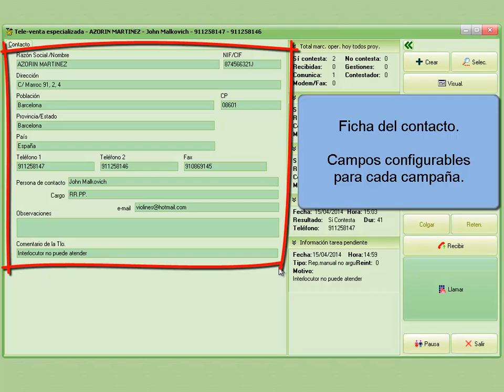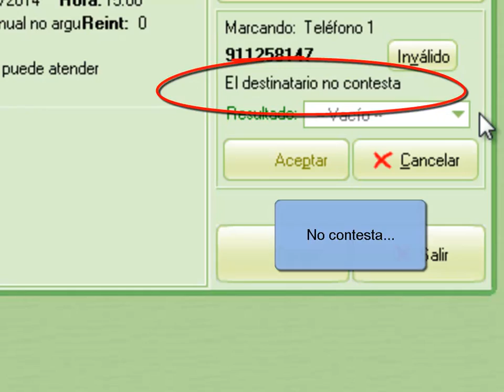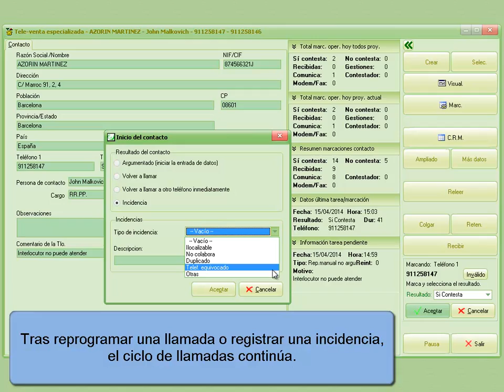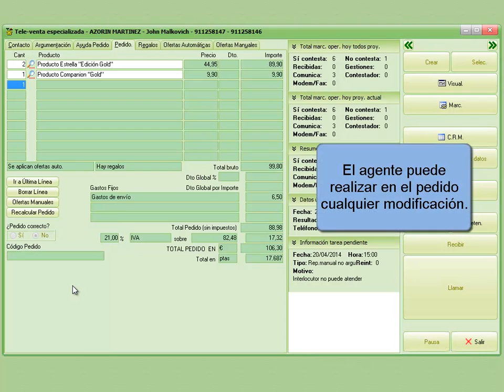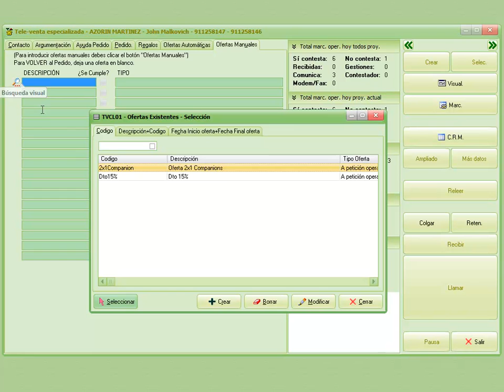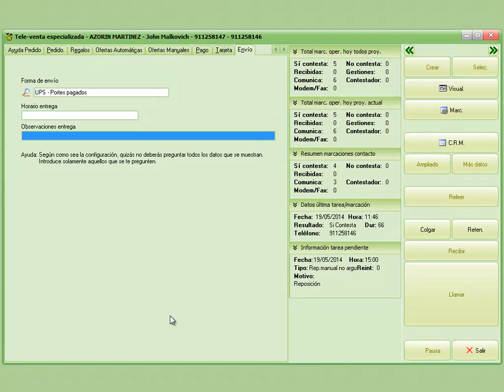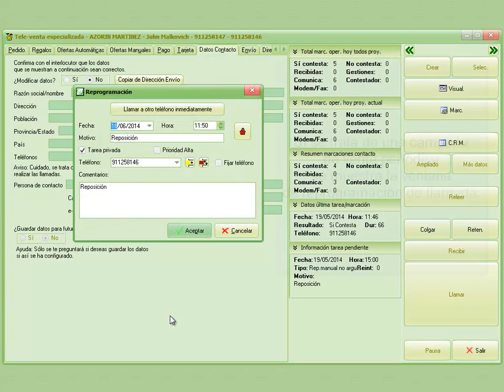OriGn - Software para Venta por Teléfono (Televenta) - Escritorio de Agente